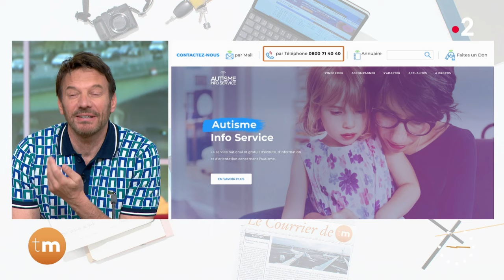L'invité du jour - Samuel le Bihan revient sur sa décoration de Chevalier de la Légion d'honneur.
L’équipe de Télématin reçoit Samuel Le Bihan. La veille, le comédien a été décoré Chevalier de la Légion d’honneur pour son combat contre l’autisme. Il a notamment crée la plateforme « Autisme Info Service » pour aider les familles, qui comme lui, ont des enfants atteint d’autisme.